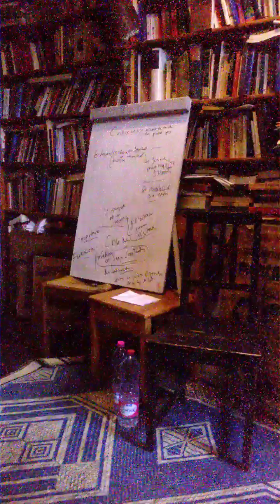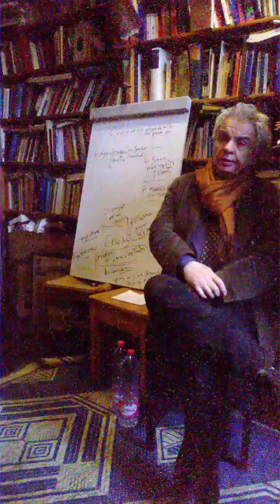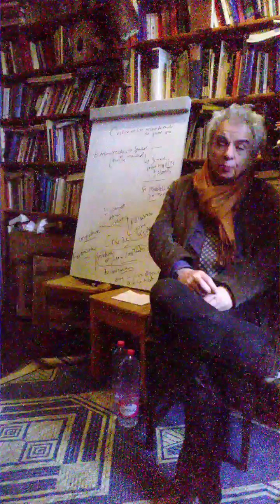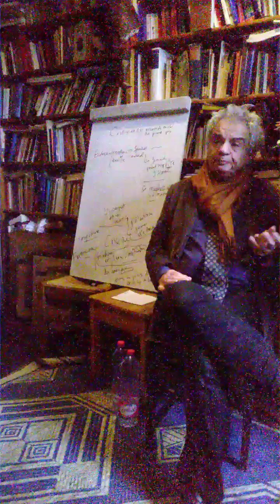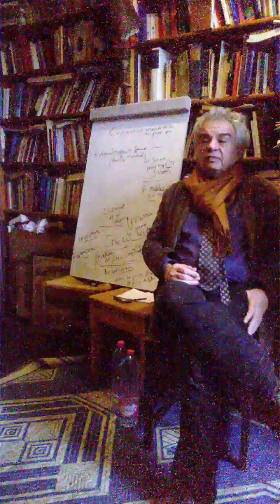Jacques Halbronn Le dilemme des réformes potentiellement contre-productives.